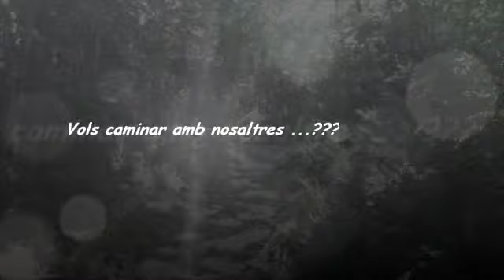VILALLekking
Presentació del projecte VILALLekking (VILALLER & Trekking) del CEVilaller